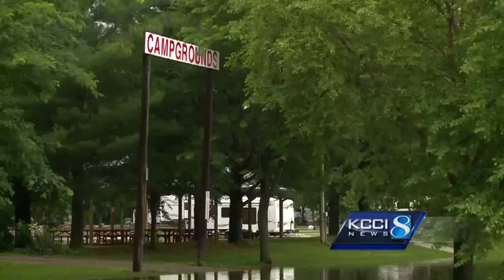Fairgrounds flooded just weeks before fair opens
Dallas County saw more than 7 inches of rain in 48 hours.